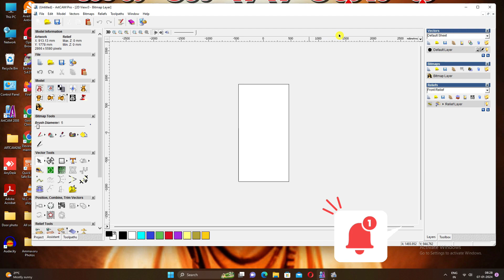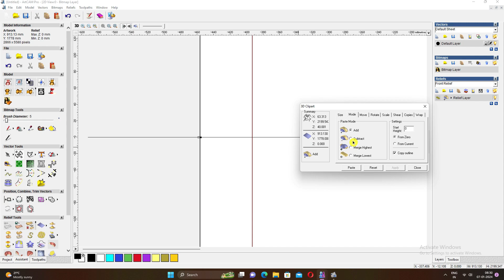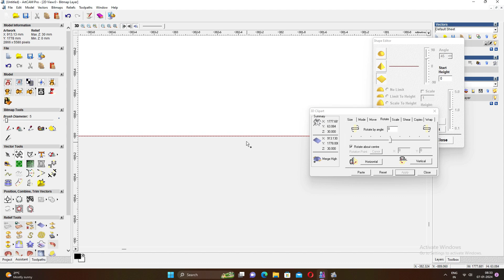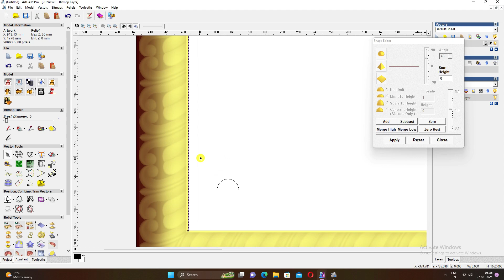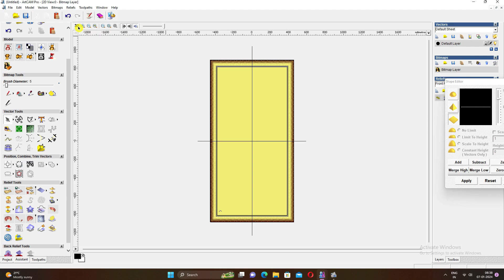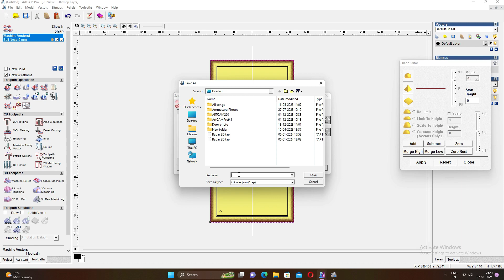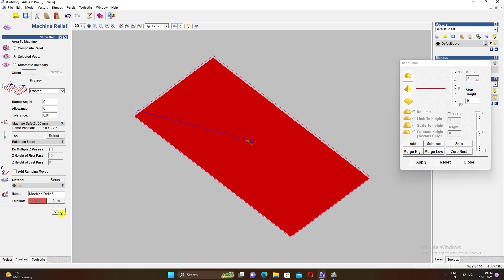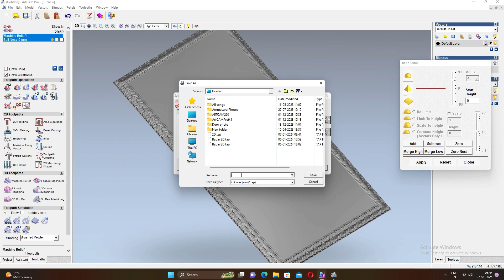How to make in artcam 2008 design making |deva cnc design uyyala design